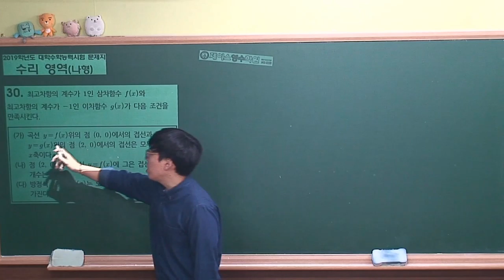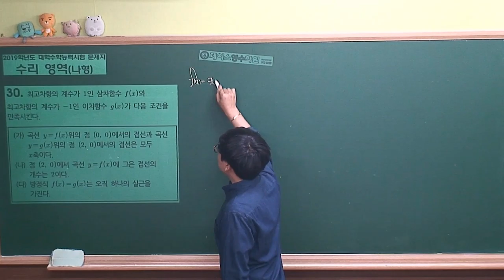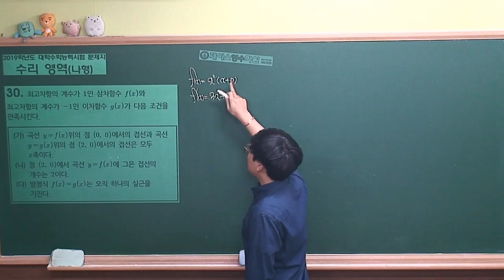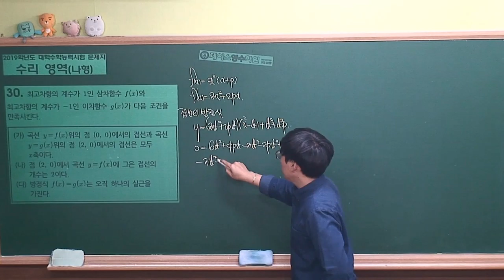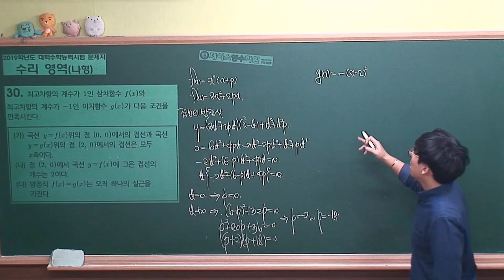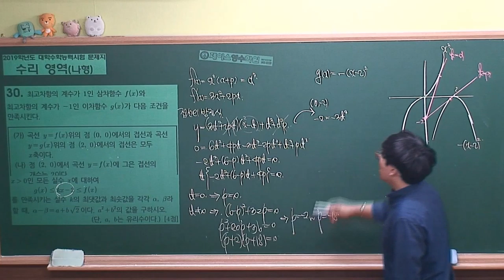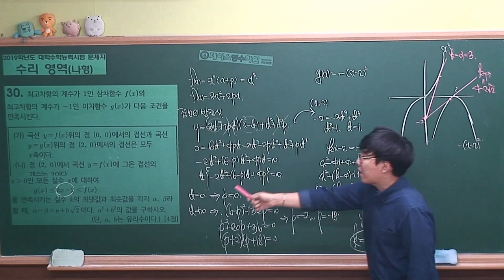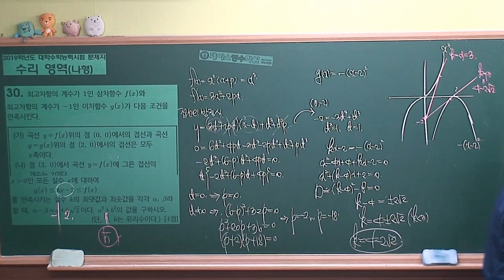2019학년도 대학수학능력시험 수학나형